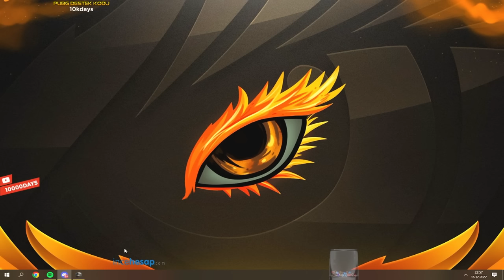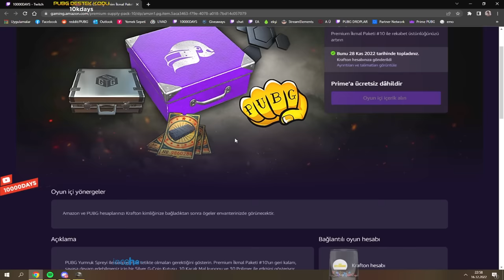HEP BANA YAPILANI BU KEZ BEN YAPTIM! 🤣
DOPDOLU Twitch Prime ARALIK skinleri GELDİ!! Almak için yapmanız gereken adımlar klipte!